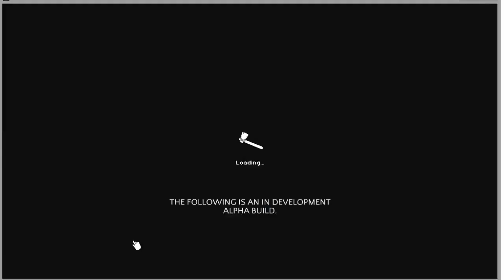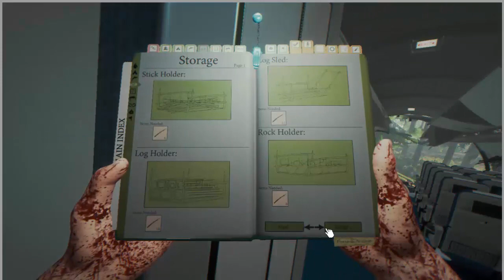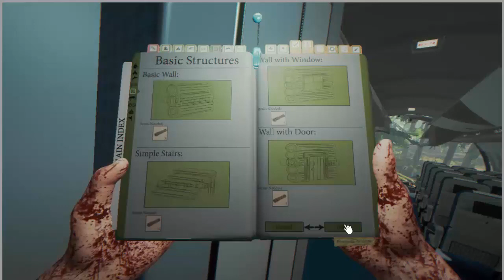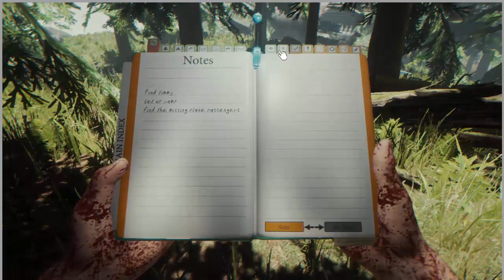The Forest Gameplay 1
Hola chicos un nuevo juego que traigo para el canal espero que les guste si les gusta por favor díganmelo en los comentarios.
Gilga Nnoitra